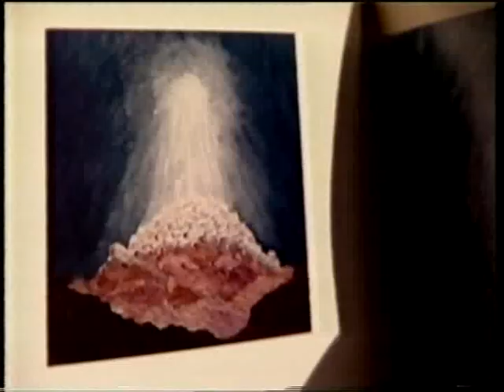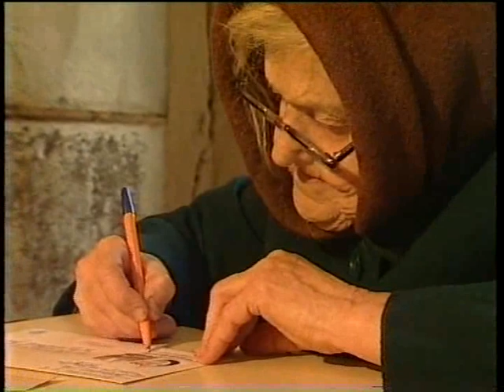наедине с миром.avi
Видеоклип о потрясающем человеке - Игоре Калинускасе, где он рассказывает интересные факты из своей жизни.